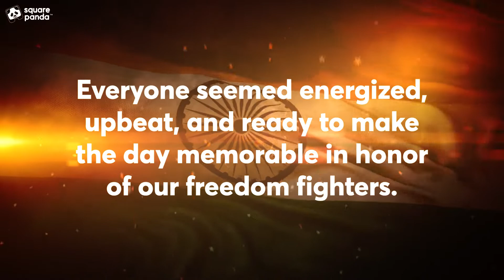Happy 75th Independence Day 2022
Spirit of Independence Day is always alive and well at Square Panda India, and this year was no different! With stories of bravery and a decked-up crew, we played games with a lot of laughter and fun!

Here's how we celebrated it in the office.

We wish everyone a very happy 75th Independence Day!

We aim to drive early childhood education to new heights with our programs under Aarambh.

Our academic programs cater to young children aged 2-10, and our educator empowerment programs are aimed towards upskilling educators and Anganwadi workers.